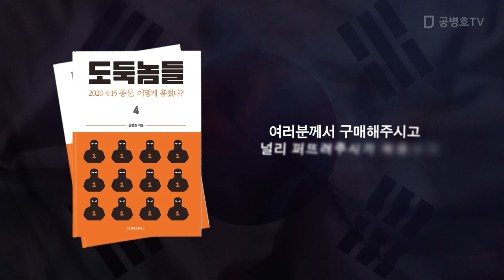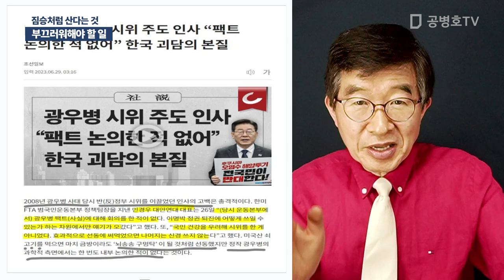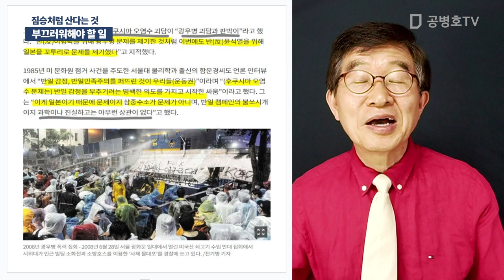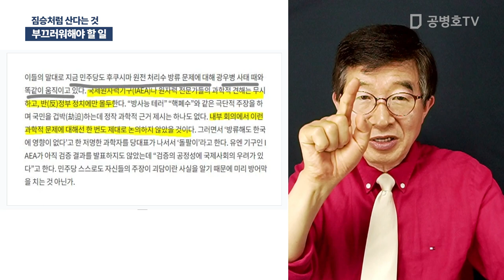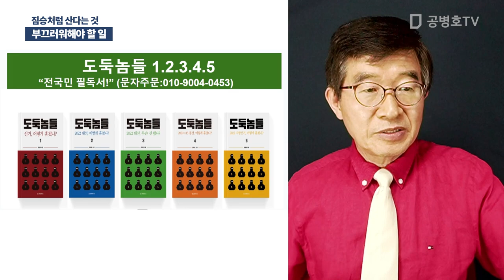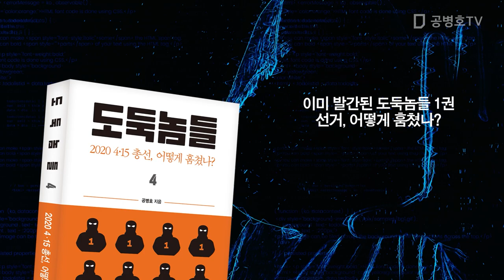부끄러워해야 할 일 / 짐승처럼 산다는 것 [공병호TV]